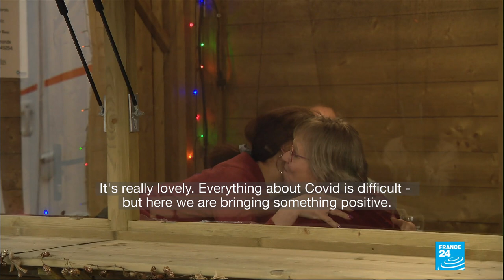Meals on wheels: Belgian restaurants owner adapts to Covid-19 measures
Belgium's government imposed tighter restrictions in October to rein in a surge in infections, including a night curfew, mandatory working from home and the closure of bars and restaurants. Here is a quick look on how more and more restaurants are trying to innovate and find new ways.